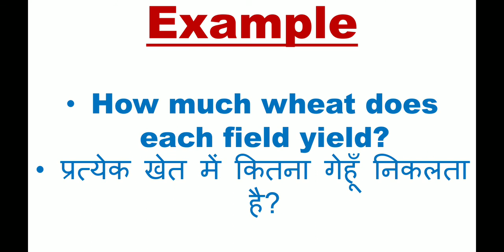Yield meaning in Hindi | yield ka matlab kya hota hai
yield meaning in hindi
yield meaning in english
word meaning video 305